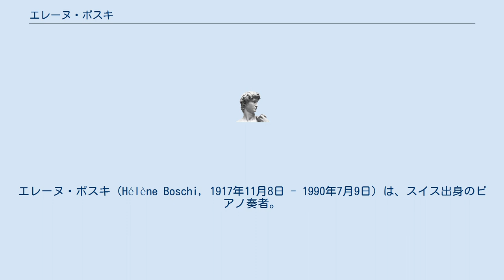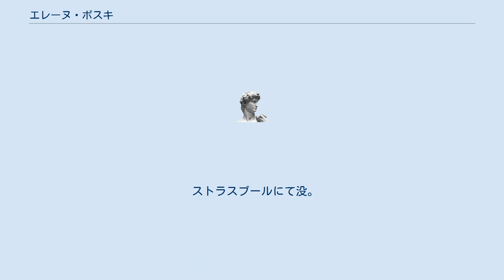エレーヌ・ボスキ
エレーヌ・ボスキ（Hélène Boschi, 1917年11月8日 - 1990年7月9日）は、スイス出身のピアノ奏者。
 ローザンヌの生まれ。
エコールノルマル音楽院でイヴォンヌ・ルフェビュールに師事し、アルフレッド・コルトーの薫陶も受けた。
演奏活動と教育活動を並行し、1952年にはアントニオ・ソレールのソナタ集を録音してフランス・ディスク大賞を受賞している。
1955年から1965年までフランス国営放送の専属のピアノ奏者として活動。
現代作品への造詣も深く、ルイジ・ダッラピッコラの「アンナリベラの音楽帳」やクロード・バリフのピアノ・ソナタ第４番などを献呈されている。
ロベルト＆クララのシューマン夫妻の作品解釈にも一家言を持ち、クララ・シューマンのピアノ作品および室内楽の録音を残したほか、1976年にツヴィッカウ市からロベルト・シューマン賞を贈られるなどしている。
 教育者としては、1960年から母校のエコールノルマル音楽院で教え、1965年から1985年までストラスブール音楽院に移って教育活動を続けた。
その間にヴァイマル等でも頻繁にマスター・クラスを開講していた。
主要な門人にはピョートル・アンデルジェフスキがいる。
 ストラスブールにて没。